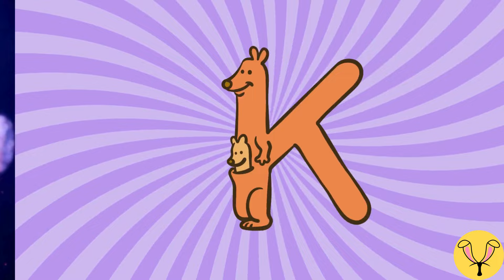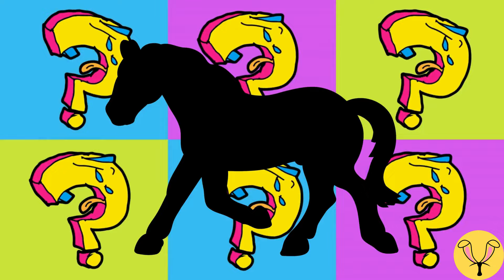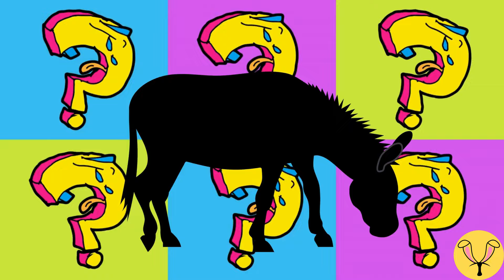ABC for kids/ A to Z on the sea/ phonics song/ Alphabet song/ learn the shape for kids/farm animals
interesting song on ABC